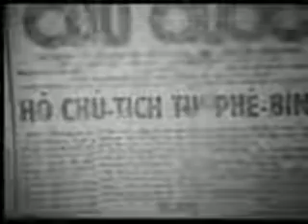Bác Hồ xin lỗi nhân dân sau cải cách ruộng đất